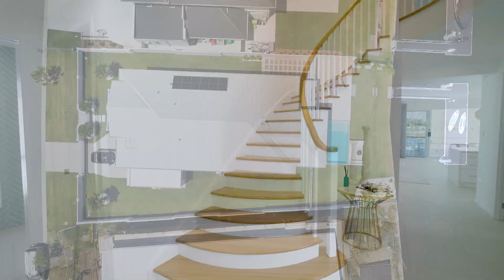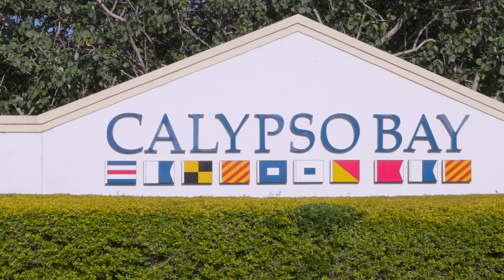142 Paradise Parade, Jacobs Well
142 PARADISE PARADE, JACOBS WELL

Life has never looked more enticing than at "The Bay". Presiding over a 904m2 waterfront block in Calypso Bay, this exquisite family sanctuary epitomes relaxed luxury. Effortlessly light and bright throughout, it offers a flawless fusion of Hamptons and Palm Springs styles across two levels.